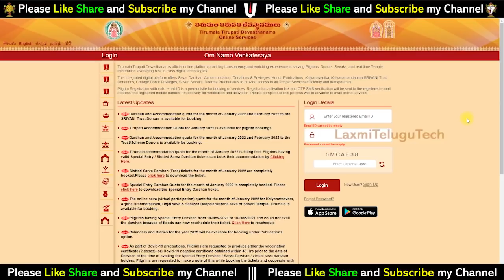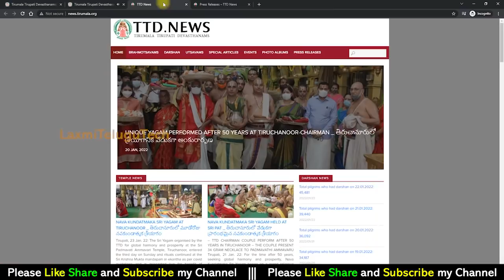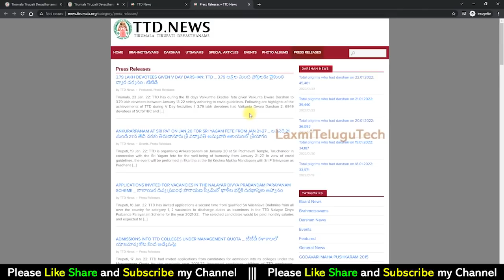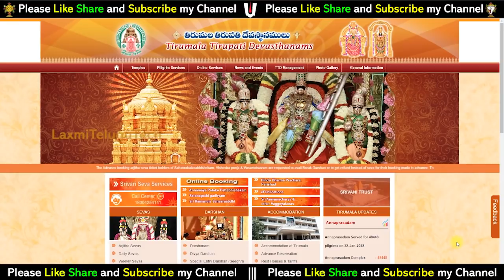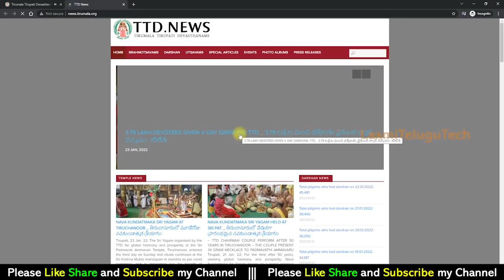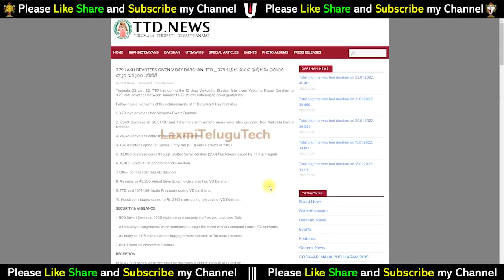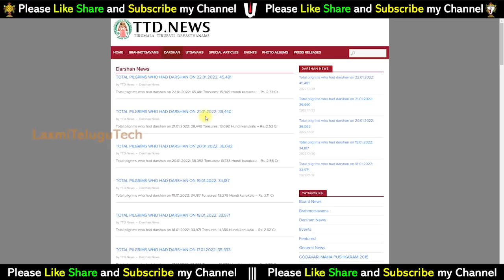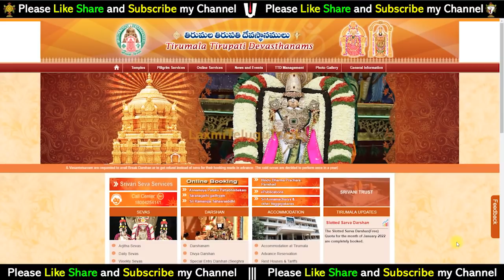TTD February darshan tickets Update || Tirumala Latest Updates || తిరుమల ఫిబ్రవరి దర్శనం వివరాలు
for general queries please contct :-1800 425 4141 and 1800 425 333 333